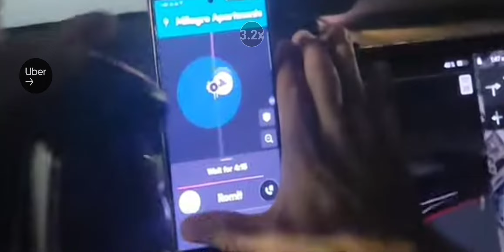lyft "start ride" wait/delay. situation awareness before swipe.